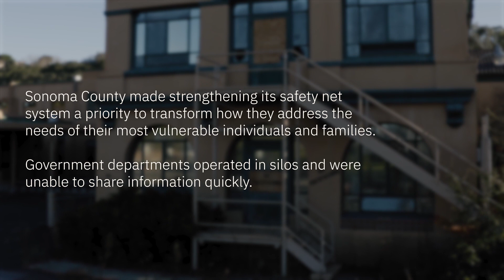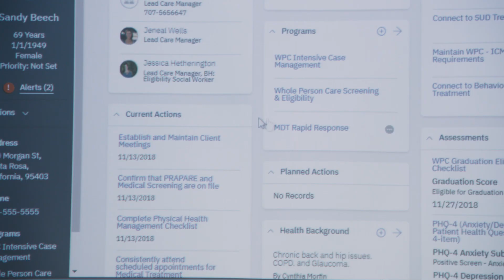IBM and Sonoma County use Data and AI to help to change lives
Sonoma County works with IBM to digitally transform their outdated government systems with new data and AI technology that operate on IBM Cloud to help reduce homelessness and improve the lives of their most vulnerable citizens.